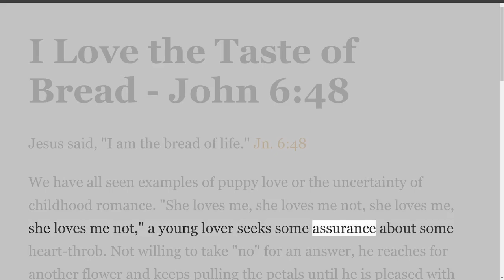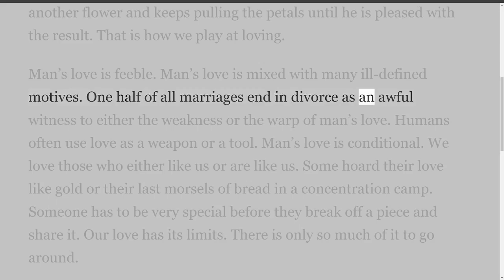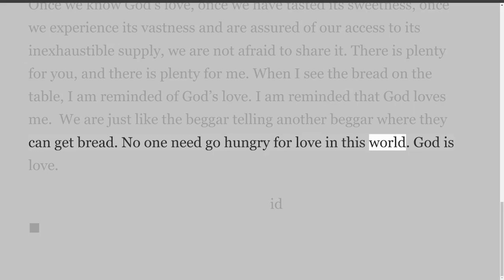Votional Thoughts, by Ingimar DeRidder. I Love the Taste of Bread - John 6:48